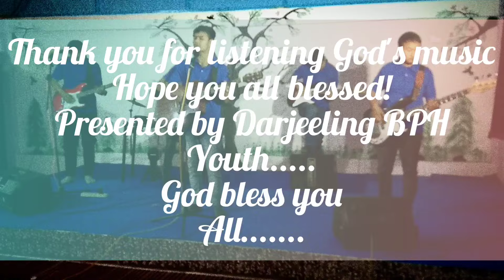Aananta Jiwan(अनन्त जीवन)||By BPH Youth Darjeeling...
Lyrics/Music/Composed:Aron Gurung
Vocal/Acoustic Guitar:Apnil Chettri
Electric Guitar:Aron Gurung,Ishant Chettri
Bass Guitar:Sanjog Dewan
Drums:Glorish Giri
Sound Arranged:Arpan Andrew Giri

We hope you will be blessed through this song.May God bless you. 🙏